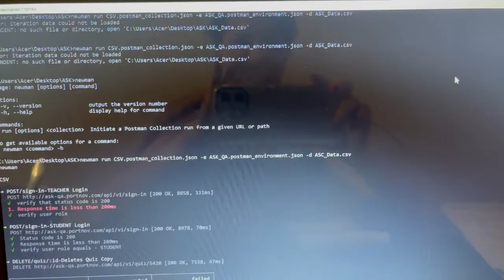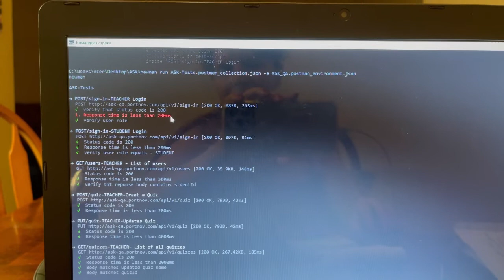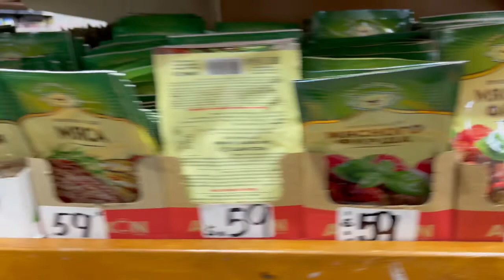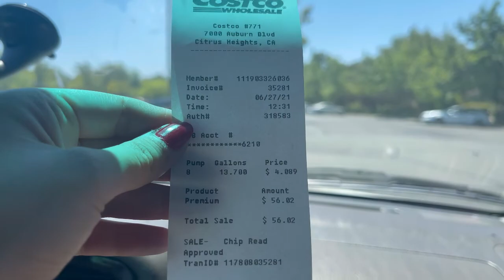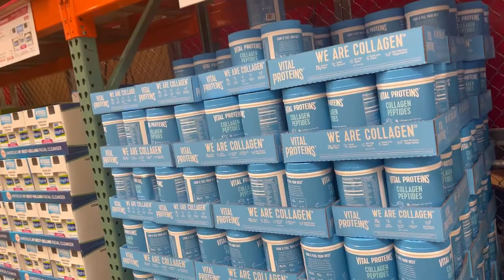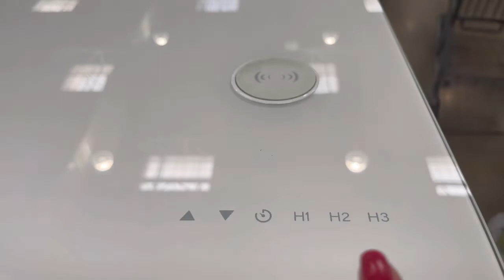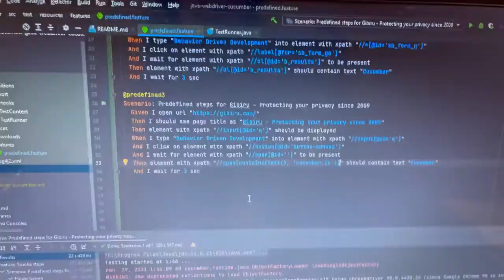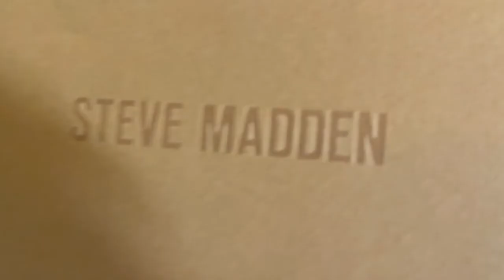№237 |ЖИЗНЬ в "ЗАГНИВАЮЩЕЙ" АМЕРИКЕ!!! РЕАЛЬНАЯ АМЕРИКА БЕЗ МАКИЯЖА! COSTCO И РУССКИЙ МАГАЗИН!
ЖИЗНЬ в "ЗАГНИВАЮЩЕЙ" АМЕРИКЕ!!! РЕАЛЬНАЯ АМЕРИКА БЕЗ  МАКИЯЖА!
США БЕСПЛАТНАЯ Закупка и заправка в Costco

✎ КТО Я?

Оптимизация( не читать ): сша, америка, жить в сша, не договаривают иммигранты, жизнь в сша, жизнь в америке, иммиграция в сша, эмиграция в сша, минусы сша, плюсы сша, налоги сша, стиральная машина в сша, огород в сша, nellifornication, сша влог, лос анджелес влог, переехать в сша, переехать в америку, квартира в сша, россия и сша, фермер в сша, в сша без денег, в сша без языка, работа в сша, работа в америке, минусы эмиграции, правила в сша, правила в америке, иммиграция, о чём врут блогеры, столица мира, анатолий власов, сша, суровая правда о жизни в сша, снимаю розовые очки, о чем молчат иммигранты, эмиграция в сша 2020, обратная сторона жизни в сша, минусы жизни в сша, переезд в сша, что не так с америкой, в сша, факты о сша, цены в сша, вся правда, правда об америке, суровая правда, переезд в америку, майами, американцы, работа на траке сша, уехать с семьёй в сша, дети сша, америка наизнанку, алекс брежнев, вдумчиво обо всем, назар илишев, саня во флориде, америка без монтажа, yankeebulochka, иммигранты сша, взгляд по чесноку, елена подружкина, иммиграция сша, в америке, жить в америке, информационный портал политики, дима далай, новости сша, русская америка, русские в америке, работа сша, заработать в сша, дом в сша, шок, алекс брежнев, usa, ехать в канаду, америке, canada, переезд, брежнев, иммиграция в америку, жизнь в канаде, влог, минусы жизни в америке, жизнь, минусы жизни сша, эмиграция, правда о сша, сша жизнь, green card, лотерея, опрос граждан